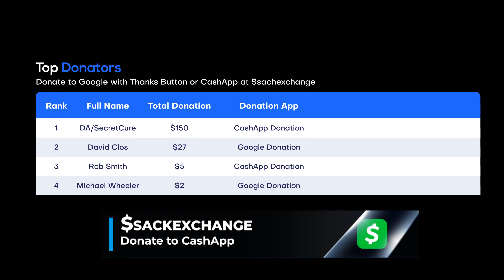Voight Visits Grave on Chicago PD Promo 10x13 (Jan. 18, 2023)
📹 Chicago PD 10x13 Season 10 Episode 13 Promo - Check out the promo for Chicago PD Season 10 Episode 13 airing February 8th on NBC.

🎞️ Hailey finally decides to call and check in on Jay through his commander and finds out that Jay requested an extension to stay overseas for even longer. She is heartbroken and not sure what to do about her marriage and future. She visits Sean and explains that she cannot visit him anymore or use him as an informant. He insists that she needs to cut Jay out of her life and not him. He is just trying to help her while Jay is the one who left her.

⭐ Chicago PD Cast:
Jason Beghe as Hank Voight
Jesse Lee Soffer as Jay Halstead
Marina Squerciati as Kim Burgess
LaRoyce Hawkins as Kevin Atwater
Tracy Spiridakos as Hailey Upton
Amy Morton as Trudy Platt
Patrick John Flueger as Adam Ruzek
Benjamin Levy Aguilar as Dante Torres

Recurring Cast:
Jefferson White as Sean O’Neal
Ramona Edith Williams as Makayla Burgess
Sara Bues as ASA Nina Chapman

Chicago PD 10x13 Promo/Preview
Chicago PD Season 10 Episode 13 Promo
Chicago PD 10x13 Promo (HD)

» Watch Chicago PD Wednesdays at 10:00pm/9c on NBC

🎥 Original Video Date: Wednesday January 18, 2023 (AND-TV)

FBI
FBI International

Chicago Med
Chicago Fire
Chicago PD

The Rookie
S.W.A.T. SWAT
Magnum PI
Station 19
Grey's Anatomy
The Resident
CSI: Vegas

tvpromosdb

chicago med It Is What It Is, Until It Isn't
chicago med We All Know What They Say About Assumptions
chicago fire A Guy I Used to Know
chicago fire How Does It End?
chicago fire violet & hawkins
chicago pd Long Lost
chicago pd I Can Let You Go

stella & severide
violet & hawkins
casey & brett
emma
gallo